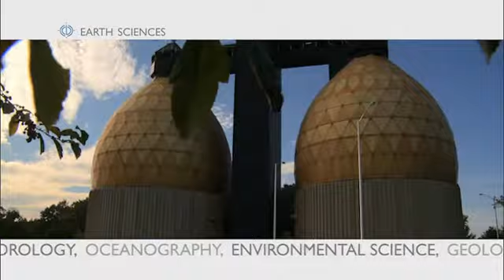Earth Sciences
Covers CCBC's programs in Meteorology, Oceanography, Environmental Science and more!